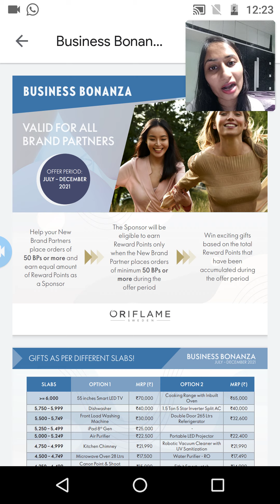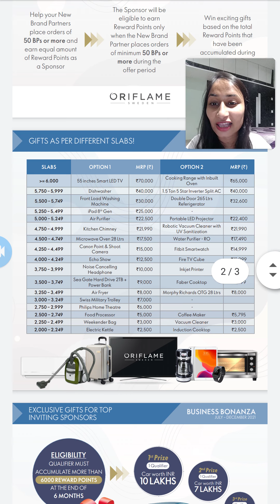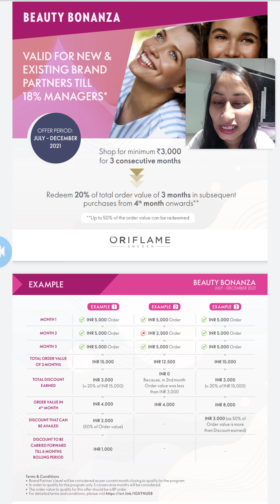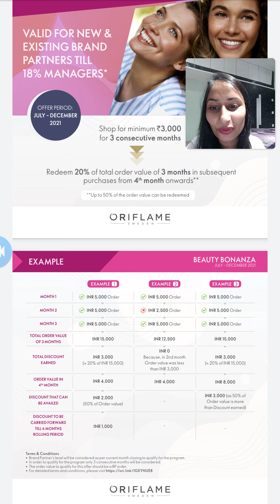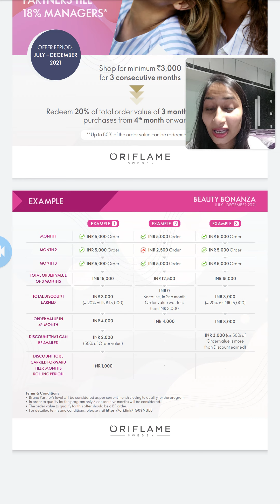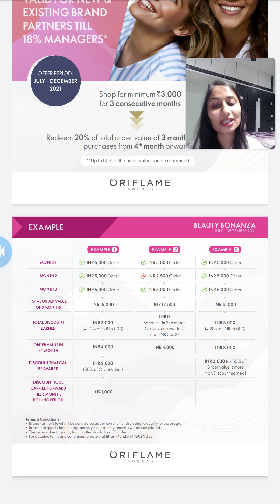July 2021 offers from Oriflame India explained by - Punita Mundra : 9328473532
Place accumulated orders of 50 BP and get Handmade Metal Coasters (Set of 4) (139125) worth Rs. 799 for Rs. 99 only!

Handmade Metal Coasters (Set of 4)
Add a touch of authenticity to your home with our copper finish Handmade Metal Coasters (set of 4). Use them to rest your beverages and to protect your dinner tables & coffee tables from getting stained. The Vintage hand hammered design in elegant copper finish will elevate the aesthetics of your home. Set of four. Size: 10 cm. dia

100 BP

Place accumulated orders of 100 BP and get Multipurpose Serving Set with Wooden Stand (139126) Rs. 2990 for Rs. 299 only!

Multipurpose Serving Set with Wooden Stand
Get yourself this beautiful serving set that comes with 3 Stainless Steel bowls, lids and spoons with wooden stand. Keep it on your dining table for serving pickles, chutneys, vinegar onions, sweet and savory sauces, spices and more. The handmade, artisan crafted serving set is a must have for every home and a perfect match for your fine dining experience. Bowl Size: 8 cm dia

150 BP

Place accumulated orders of 150 BP and get Handmade Metal Coasters (Set of 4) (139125) and Multipurpose Serving Set with Wooden Stand (139126) both valued a Rs. 3789 for Rs. 398 only!

Business Class Loyalty

Offer Period:1st July - 31st August 2021

Place accumulated orders of 200 BP in July and 200 BP in August and get the Elegant Serving Bowls with Glass Lids (Set of 2) worth Rs. 5990 for Rs. 499 only.

Elegant Serving Bowls with Glass Lids (Set of 2)
If you are a fan of the Indian cuisine, the Elegant Serving Bowls with Glass Lids (Set of 2) is a must have for your kitchen. Enjoy home cooked delicious meals with your friends and family in Indian traditional style. The outside of the bowl is hammered Copper, and the inside is 100% Food Grade Stainless Steel. Double layers of metal create insulation so that your food stays warm for longer. Sizes: Big Bowl – 15 cm dia; Small Bowl – 13 cm dia